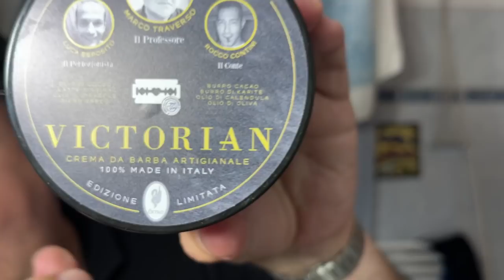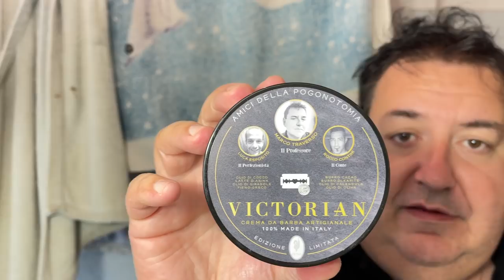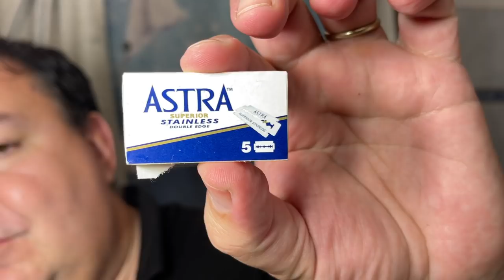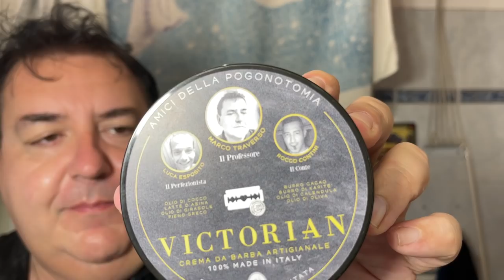Victorian. Ecco a voi il primo set degli Amici della Pogonotomia!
Rasoio Wolfman WR2 con manico «Darwin», lametta Astra Blu stainless steel, pennello Nero Ardesia con ciuffo in tasso two band e manico in ardesia con innesto in vetro di Murano, crema da barba, balsamo lenitivo e rinfrescante e As/Edt «Victorian» degli Amici della Pogonotomia by Extrocosmesi.
Wolfman WR2